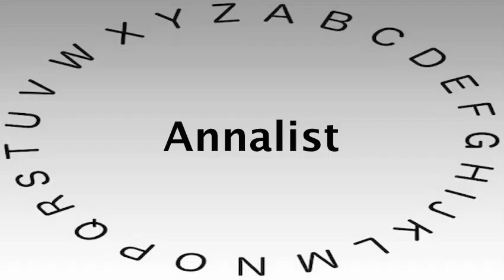SAT Vocabulary Words and Definitions — Annalist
This video shows you how to say or pronounce Annalist and gives the definition of Annalist.

What's your definition of Annalist?